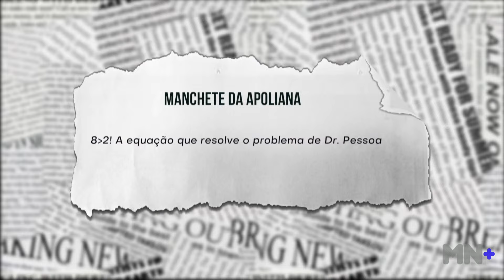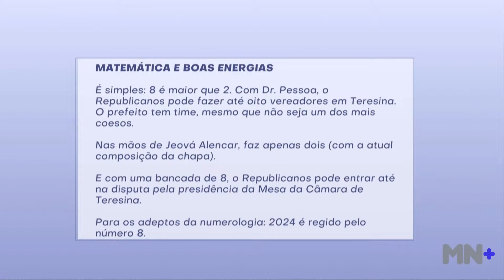Entenda a equação que resolve o problema do Dr Pessoa